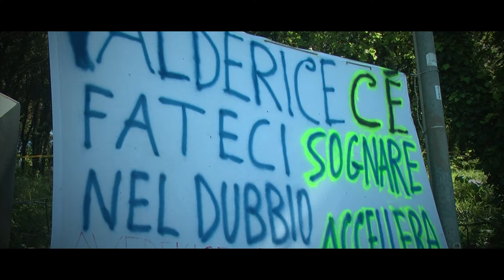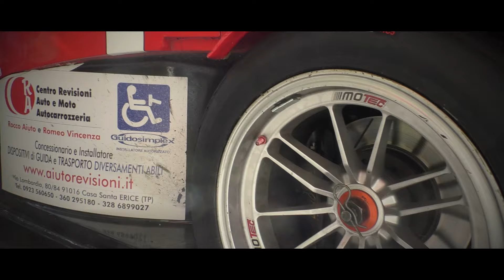Monte Erice 2024 || Francesca Aiuto || Radical Sr4